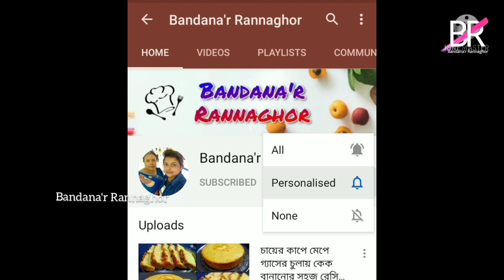একদম নতুন সকাল বিকালের লোভনীয় নাস্তা রেসিপি একবার খেলে রোজ বানিয়ে খাবেন॥Potato Dumpling॥Aloo Nasta